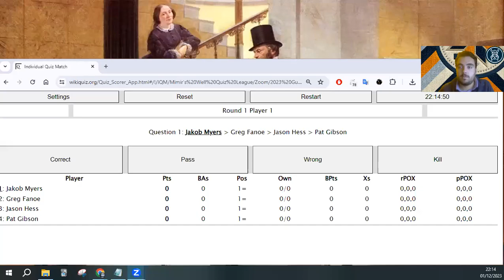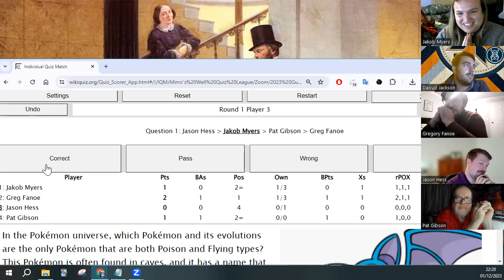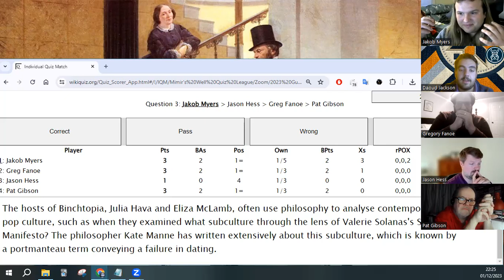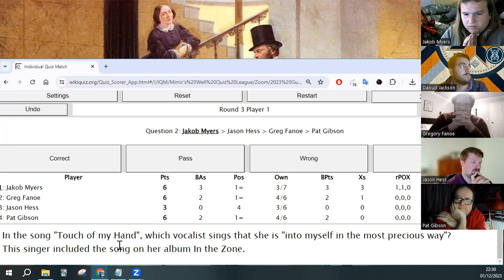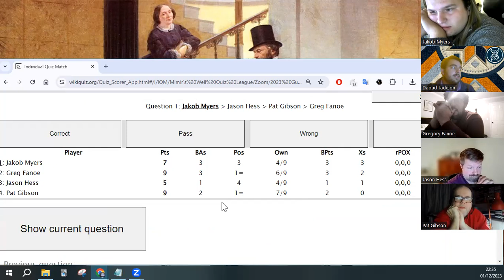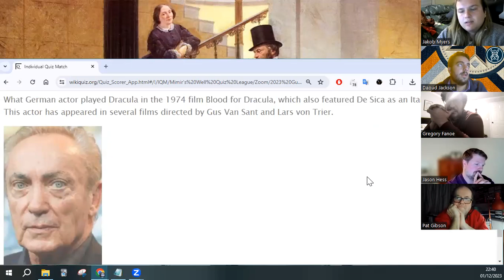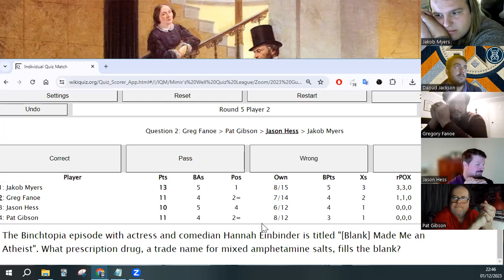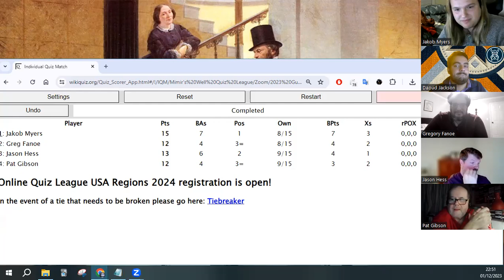2023 Gunpowder League Final